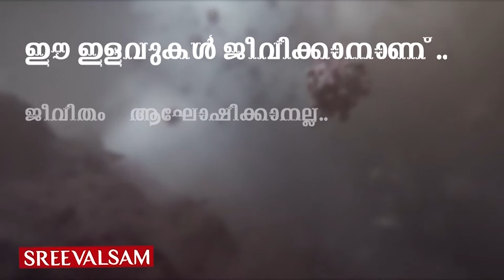പ്രവാസി വ്യവസായി ജോയി അറയ്ക്കലിൻ്റെ സ്വപ്ന പദ്ധതിക്ക് തുരങ്കം വെച്ചതാര്...?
പ്രവാസി വ്യവസായി ജോയി അറയ്ക്കലിൻ്റെ സ്വപ്ന പദ്ധതിക്ക് തുരങ്കം വെച്ചതാര്...? പ്രവാസി വ്യവസായി ജോയി അറയ്ക്കലിന്റെ ആത്മഹത്യയില്‍ അന്വേഷണം ആവശ്യപ്പെട്ട് കുടുംബത്തിന്റെ പരാതി...